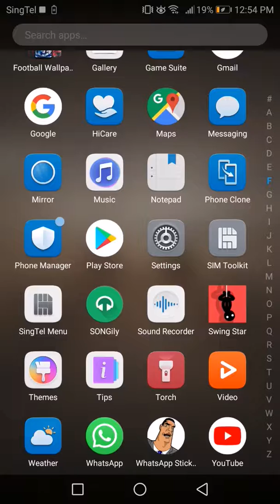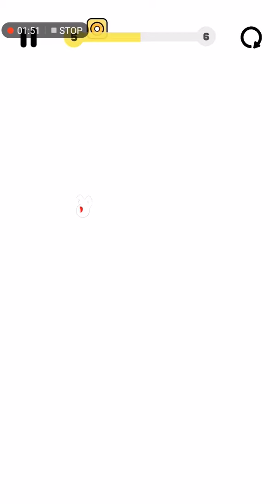Swing Star gameplay 2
I change the skin for every level cuz I like it.
I will give a shout out for you. Add me as a contact on YouTube